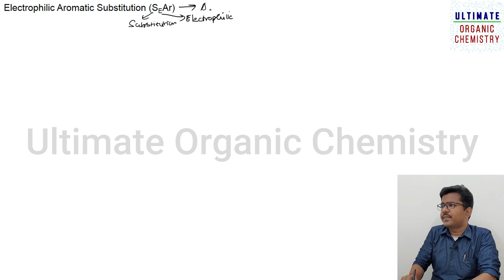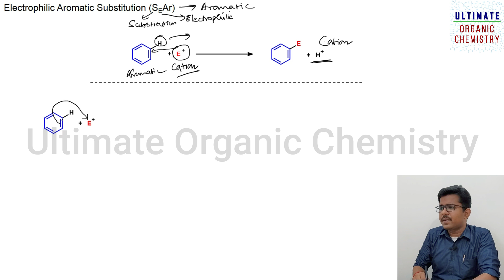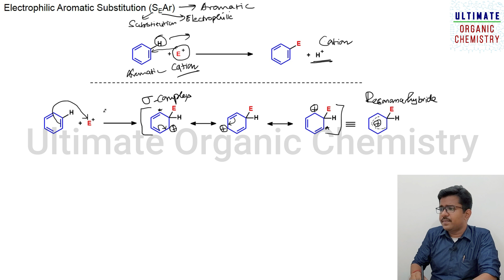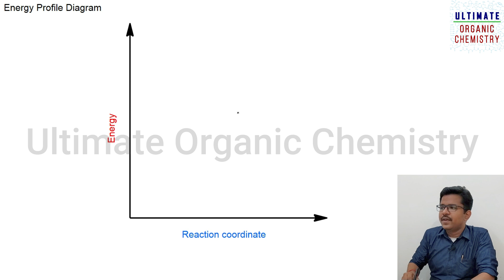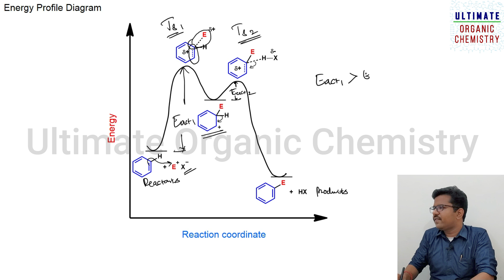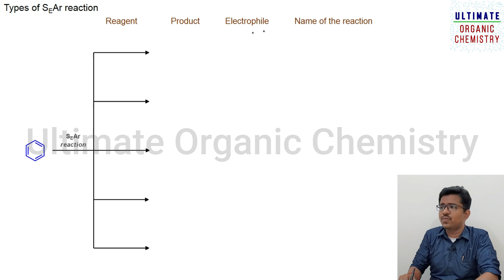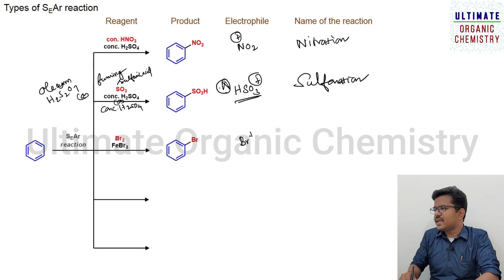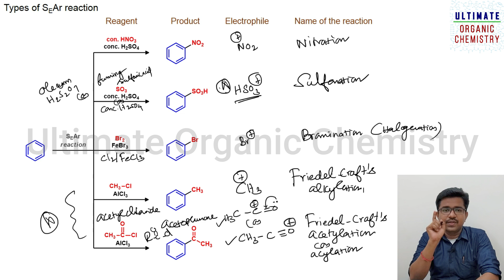Aromatic Electrophilic Substitution Reaction │ EAS │ SEAr │ NEET │ PG TRB │IIT JEE Organic Chemistry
This video is on Aromatic Electrophilic Substitution reaction which is for basic chemistry learners especially it will be useful to Class 11, Class 12 students , NEET, IIT JEE and PG TRB aspirants.
Best wishes
Dr. MK